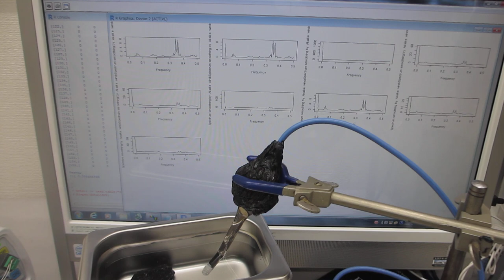超音波洗浄器の音圧測定実験－－メガヘルツのスイープ発振制御技術－－（超音波システム研究所）